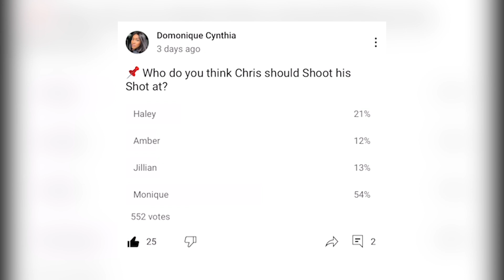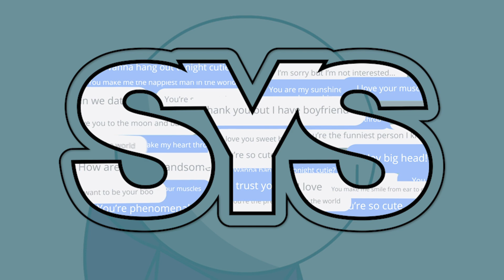SHOOT YA SHOT | The College Match Making Show - Episode 2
WELCOME TO SHOOT YA SHOT! WITH DOMONIQUE CYNTHIA!!

Our first shooter's name is Chris! A Brown Uni student ready to meet 4 beautiful woman who are his EXACT TYPE!! Let's see who he chose!!

Are you single? Are you in college? Are you looking for your perfect match? IF SO, let ME take care of the rest in MY NEW show series 'Shoot Ya Shot'!!! The sign up link is down below and along with our instagram page!

(You MUST follow our instagram page @shootyashot.tv in order to sign up!)

CAST’S INSTAGRAMS:
↳ Chris's Instagram: @Chris_Boyle_
↳ Monique's Instagram: @Monique.linora
↳ Haley's Instagram: @Hayyrize
↳ Jillian's Instagram: @Jillianmerce
↳ Amber's Instagram: @__Ammmberella

✰ FAQ ✰
What’s your name? Domonique
What’s your Instagram? @domonique_cynthia
What’s your ethnicity? Jamaican, Canadian, American
What equipment do you use to film?
 ➭  Mic: Sony Digital Voice Recorder
 ➭  Camera: Canon Powershot G7x Mark ii
 ➭  Editing: Adobe Premiere Pro

What’s up, What’s up, What’s up! I’m Domonique Cynthia!:) I’m a 20 year old girl who has found a passion for using my creativity to help people within the university realm and specifically Ivy Leagues! On this channel, you can find campus tours, day in the lives, university student’s group conversations, college party scenes, and 73 questions with student representatives! Make sure you comment which schools you’d like to see on the channel!